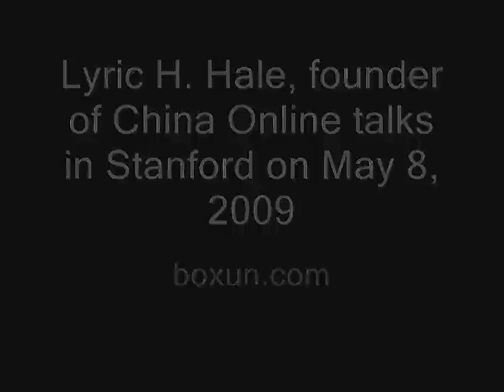Lyric Hughes Hale Talks about China in Stanford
On May 8, Topic: Can China Save the Global Economy?